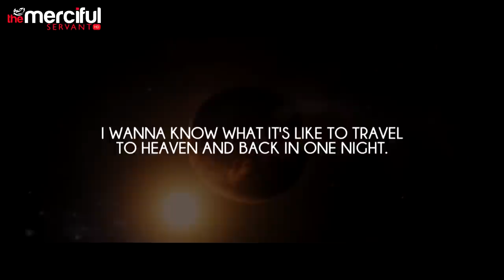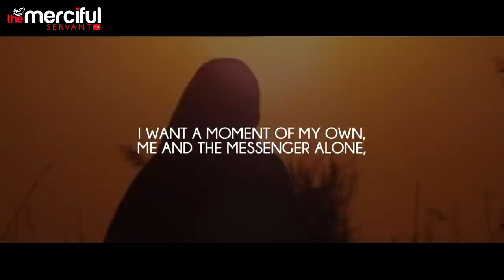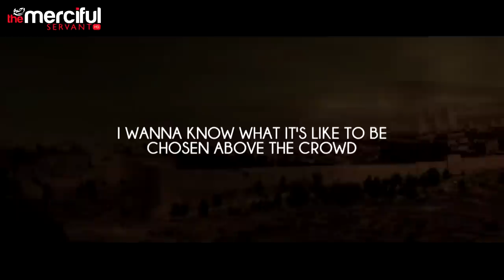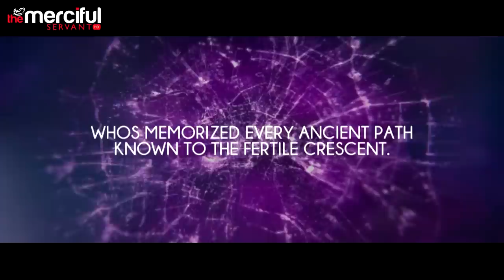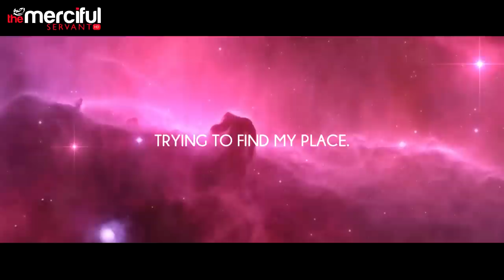Scripture My Hopes - Ibrahim Jaaber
Personal Facebook Scripture My Hopes - by: Ibrahim Muhammad Heshaam Jaaber
Produced by: theMercifulServant

I WANT TO KNOW MECCA TO MEDINA BY FOOT BUT I'M TOO BUSY WITH LIFE
I WANT TO KNOW ABRAHAM LIKE A FATHER AND I'LL BE THE SACRIFICE
I WANT TO KNOW JERUSALEM LIKE THE TRUE FOLLOWERS OF CHRIST
BUT MOSES DID NOT KNOW THE PROMISE LAND YET HE WAS STILL GRANTED PARADISE

I WANT TO KNOW WHAT ITS LIKE TO TRAVEL TO HEAVEN AND BACK IN ONE NIGHT
I WANT TO KNOW WHAT IT'S LIKE TO STAND IN THE SHADOW OF ADAM'S HEIGHT
I WANT TO KNOW LOVE I WANT TO KNOW LIGHT
I WANT TO KNOW WHAT IT'S LIKE TO HEAR THE ANGELS RECITE

I WANT TO KNOW THE BOOK AS IF IT WAS WRITTEN IN MY HEART
I WANT TO KNOW WHAT NOAH FELT WHEN HE WAS BUILDING UP HIS ARK
I WANT TO KNOW MOONS THAT SPLIT AND SEAS THAT PART
I WANT TO KNOW THE WATERWAYS UPON WHICH JESUS WALKED

I WANT TO KNOW SACRED BEFORE MAN SET OUT TO CHANGE IT
I WANT TO KNOW THE SCRIPTURES IN THEIR ORIGINAL LANGUAGE
I WANT TO KNOW THE TORAH IN HEBREW AND THE GOSPELS IN ARAMAIC
I WANT TO HEAR THE PSALMS READ IN THE VOICE OF DAVID

I WANT TO KNOW THE PRAYER OF JONAH IN THE BELLY OF THE WHALE
I WANT TO KNOW THE PRAYER OF JOSEPH IN THE BOTTOM OF THE WELL
I WANT TO KNOW THE PRAYER OF JOHN WHEN THEY LOCKED HIM IN A CELL
I WANT TO KNOW WHAT WOULD'VE HAPPENED IF ADAM NEVER FELL

I WANT TO KNOW HEAVEN LIKE HOME, I WANT TO KNOW SOLOMON'S THRONE
I WANT TO KNOW GOLIATH OVERTHROWN AND I'LL BE THE STONE
AND I DON'T WANT A CROWN I WANT A DOME AND PILLARS MADE OF CHROME
I WANT FAITH TO CONSUME ME- I WANT TO FEEL IT IN MY BONES

I WANT THE TRUTH TO BE KNOWN, I WANT THE PROOF TO BE SHOWN
UNTIL WE WASH AWAY THE BLOOD OF ATHENS AND THE FINGERPRINTS OF ROME
I WANT A MOMENT OF MY OWN- ME AND THE MESSENGER ALONE
HOW UNBELIEVABLE IT WOULD BE JUST TO RECITE HIM A POEM
BUT SEE MY LIFE IS A PEN AND SO I'VE BEEN WRITING ALL MY WRONGS
REUNITED WITH THE RIGHTEOUS IT'S LIKE I'M RIGHT WHERE I BELONG

I WANT TO KNOW THE BASKET THAT CARRIED MOSES UP THE NILE
AND THE KEY THAT LIFTED THE SHACKLES FROM THE ANKLES OF BILAL
I WANT TO KNOW WHAT IT'S LIKE TO BE CHOSEN ABOVE THE CROWD
AND TO OVERCOME THE TRIALS LIKE JOSEPH AS A CHILD

I WANT TO KNOW JACOB (YA-QUB) THE FATHER OF A NATION
STILL NOT FORGOTTEN FOR A THOUSAND GENERATIONS
I WANT TO KNOW ISLAM WITHOUT THE INNOVATIONS
I WANT MY PEOPLE TO WORSHIP THE CREATOR AND NOT THE CREATION

I WANT TO KNOW ALI, YOUNG AND COURAGEOUS
HAMZA AND UMAR SOME OF THE BRAVEST
UTHMAN AND ABU BAKR IN THE BATTLE OF BADR
USAMA IBIN ZAID- A WARRIOR BEYOND AGE

AND HOW MANY MORE THAT HISTORIANS HAVE TORN FROM THE PAGE
OVER 120,000 PROPHETS AND WE ONLY KNOW A FEW OF THEIR NAMES

I WANT TO KNOW WISDOM LIKE LUQMAN ADVISING HIS SON
I WANT TO KNOW PURITY THROUGH THE EYES OF THE YOUNG
I WANT TO KNOW VICTORY BEFORE MY TIME HERE IS DONE
I WANT TO SEE THIS UMMAH UNITED AS ONE

I WANT TO KNOW THE STRAIGHT PATH LIKE THE BACK OF MY HAND
EMBODY THE QURAN LIKE MUHAMMAD THE MAP OF A MAN
I WANT TO NOMAD MY WAY ACROSS THE DESERT LIKE A PEASANT
WHO'S MEMORIZED EVERY ANCIENT PATH KNOWN TO THE FERTILE CRESCENT

I WANT TO BACK PACK ISLAM FROM GIZA TO GAZA
ON MY DON'T LOOK BACK UNTIL I REACH THE KA'ABA
AND MANY LEARN THE DEEN FROM SCHOLARS
BUT WHAT IF YOU HAD THE OPPORTUNITY TO SIT AT THE FEET OF THE SAHABA

OR BETTER YET THE PROPHET STANDING UPON HIS MINBAR
JUST BEFORE WE BREAK BREAD WITH THE COMPANIONS AT IFTAR
I WANT TO KNOW MY CREATOR THAT HE IS PLEASED WITH HIS SLAVE
AND I WANT HIM TO KNOW THAT I AM GRATEFUL FOR ALL THAT HE GAVE

I WANT TO REMEMBER THIS WORLD THROUGH THE EYES OF FAITH
JUST A STRANGER WITHOUT A NAME BUT MANY RECOGNIZE THE FACE
STANDING UPON A PLACE OUTSIDE OF TIME AND SPACE
I'M JUST A TRAVELER IN THIS WORLD TRYING TO FIND MY PLACE